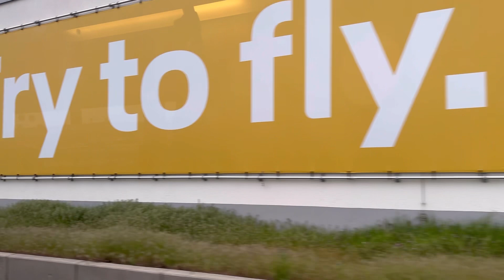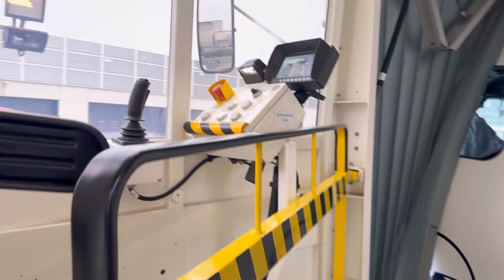搭乗ゲートから飛行機までハンパなく遠いドイツ🇩🇪フランクフルト空港 Frankfurt airport ルフトハンザ航空 イタリア🇮🇹ミラノ行き